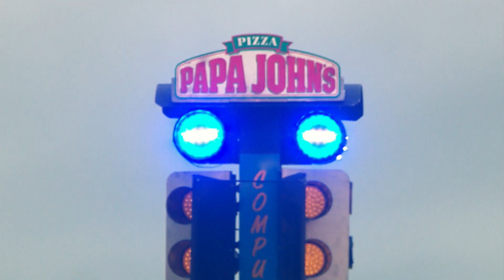Steve Torrence doesn't back down from a fight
“You’ve got two options, you give up or you fight.” Steve Torrence has been in a lot of fights but none bigger than the fight for his life.